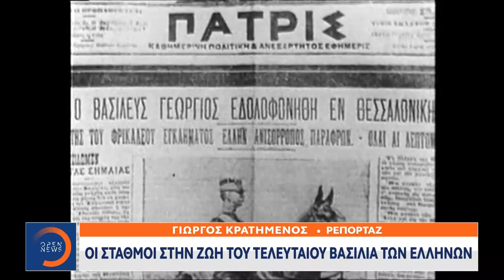Κωνσταντίνος: Οι σταθμοί στην ζωή του τελευταίου βασιλιά των Ελλήνων | OPEN TV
Γίνετε μέλος στο κανάλι του OPEN για να αποκτήσετε πρόσβαση σε προνόμια:
Πριν ακόμα ανέβει στο θρόνο, το 1960 ο τέως Βασιλιάς Κωνσταντίνος στέφθηκε Ολυμπιονίκης στην ιστιοπλοΐα. Τέσσερα χρόνια αργότερα και έξι μήνες μετά την ενθρόνισή του, ο Κωνσταντίνος παντρεύτηκε τη Δανή Πριγκίπισσα Άννα-Μαρία και έγινε έτσι το πιο νεαρό, βασιλικό ζεύγος στον κόσμο. 24 εκείνος, 18 εκείνη. Σταθμούς της προσωπικής του ζωής, αλλά και τις σχέσεις του, με άλλους γαλαζοαίματους της Ευρώπης.